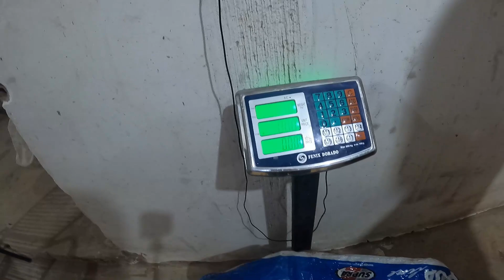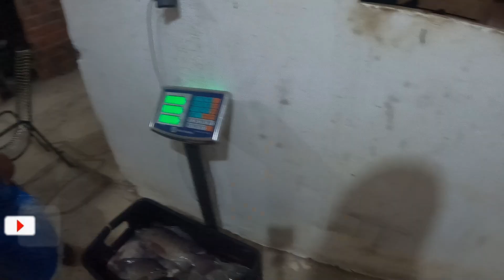Fazendo uma despesca a noite no sítio!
Compartilhe!